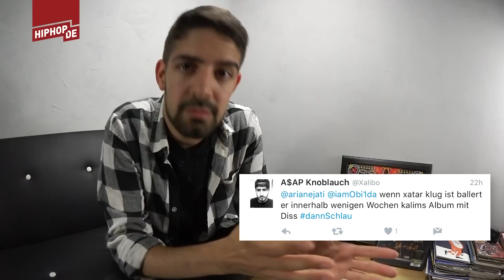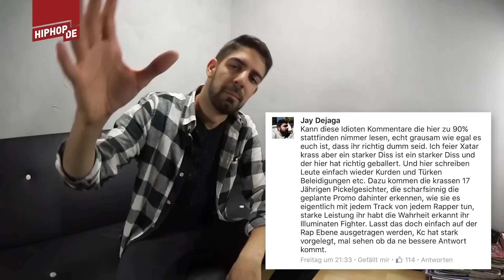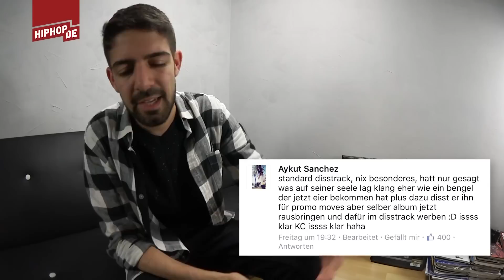KC Rebell disst Xatar: Beef nur Promo? + Analyse von "Dizz da" – On Point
KC REBELL – "ABSTAND":
► Rebell Army Set
► MP3 (Amazon)

COUP - "DER HOLLAND JOB":
► Lmt. Box

Eine neue Folge On Point iz da! Checkt hier Arias musikalische Analyse von KC Rebells Track gegen Xatar, "Dizz da", ab.

Der Song klingt anders, als wir es von deutschen Disstracks sonst eigentlich gewohnt sind. Aria empfindet das so. Epochale Chorsamples sucht man hier vergeblich. Stattdessen kommt "Dizz da" in einem modernen Trap-Gewand daher.

Was sonst so auf dem Song passiert, mit welchen Punchlines KC punktet und vieles mehr erfährst du im Video.